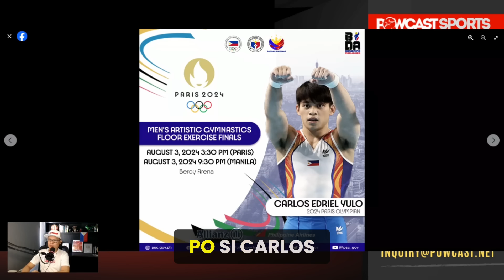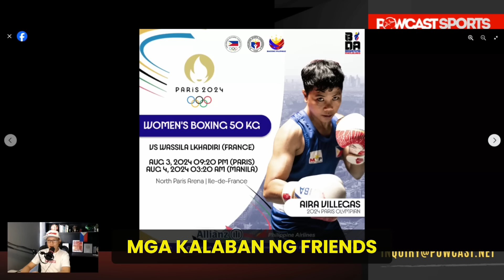Golden Performance Nesthy Petecio Lakas! | Schedule ng mga Pinoy sa Olympics!